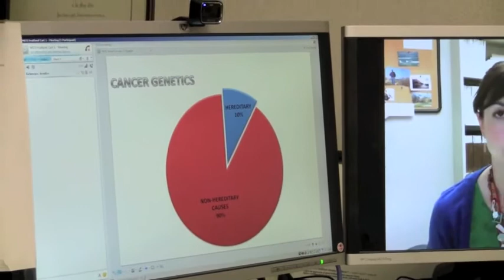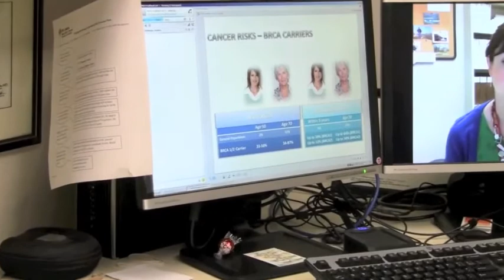Improving Oncology Genetic Counseling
St. Luke's Mountain States Tumor Institute

This two-pronged approach improves patient access to oncology genetic counseling services in rural locations through telehealth and weekly chart review by oncology genetic counselors. The approach offers greater convenience to patients, creates cost savings, and improves quality of care.